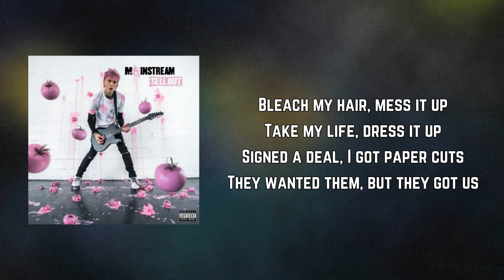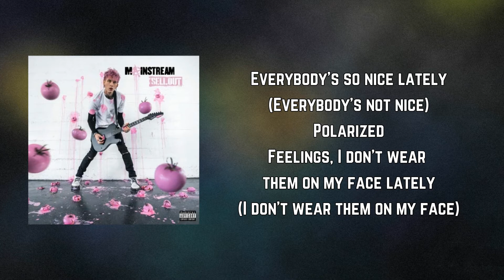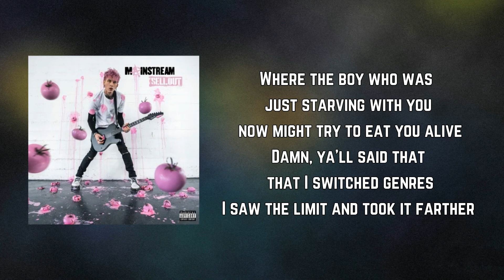Machine Gun Kelly - Papercuts (Lyrics)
Papercuts Lyrics:

Bleach my hair, mess it up
Take my life, dress it up
Signed a deal, I got paper cuts
They wanted them, but they got us

Yeah, yeah

Sleepin' in, faked sick
Smoked a blunt, had a kid
Don't belong, I'm a punk
Hello world, you fuckin' suck

Hey
Hey
Keep my mouth shut and wave
Hey
Hey
I'm dancing on my grave

Everybody's so nice lately
(Everybody's not nice)
Polarized
Feelings, I don't wear them on my face lately
(I don't wear them on my face)
Internalized everything the headlines say lately
(Everything they say)
Demonized just because I was an angel face baby
(Baby)
Career suicide

Hey
Hey
Hey
Hey

I spent a lot of nights thinking
I might go to sleep and then never wake up
I spend a lot of money on these therapy sessions
Even though I'm not showing up
I spend a lot of time healing my mind and my heart
But I still put these drugs in my gut
Me and my girl were just screaming at each other
Right before we both got out of the truck
I got some demons inside
I'm tryna free them inside
I'm from the Cleveland East Side
Where the boy who was just starving with you now might try to eat you alive
Damn, ya'll said that that I switched genres
I saw the limit and took it farther
I'm a genius, could've made Donda
But this song is for my dead father
Uh